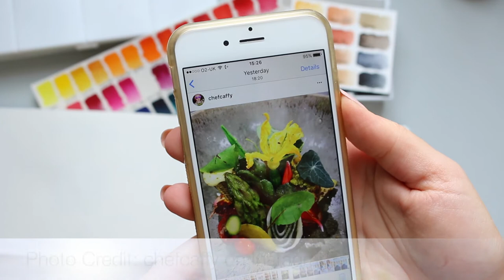Watercolour Food Illustration: Grilled Salad